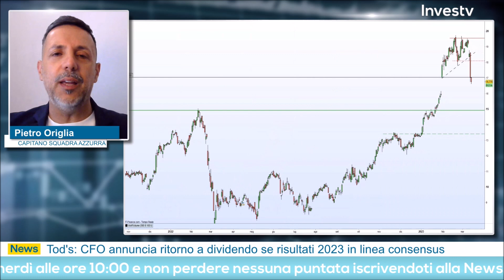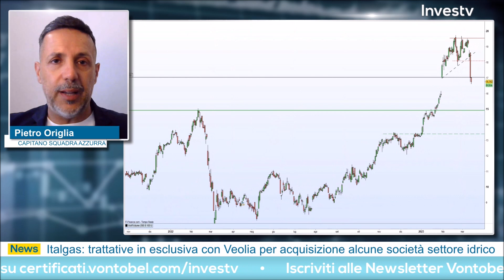Pietro Origlia: "Ottima occasione d'acquisto su Unicredit dopo ribassi degli ultimi giorni"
Martedì 14 marzo 2023 Pietro Origlia ha condiviso la sua operatività all'appuntamento quotidiano con Investv.

Il trader ha messo in campo un'operazione su Unicredit. Secondo la visione del trader il titolo italiano presenta un'ottima occasione d'acquisto dopo i forti ribassi degli ultimi giorni.